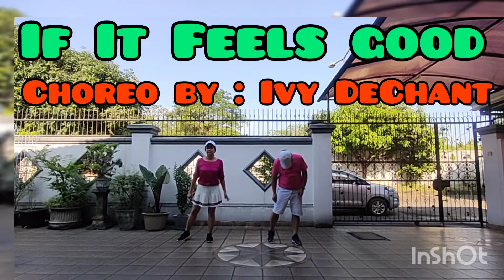If It Feels Good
Choreo by : Ivy DeChant (USA)